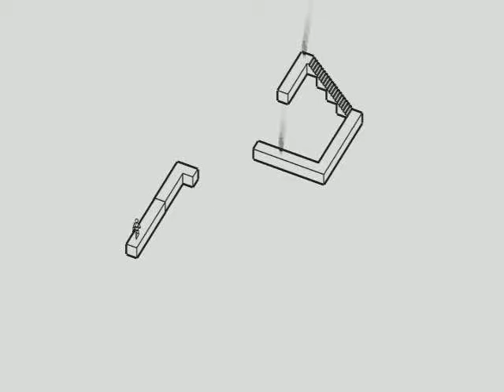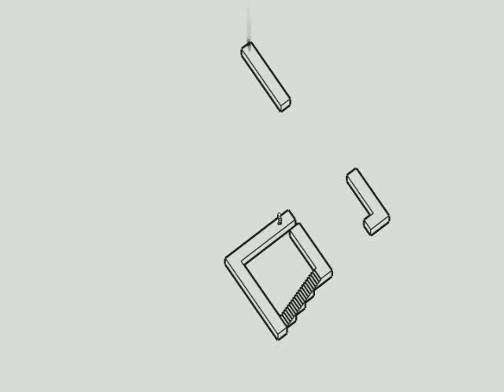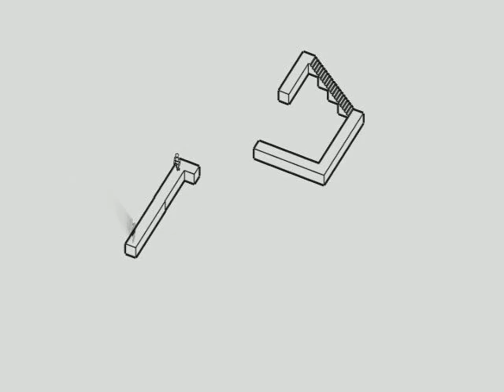echochrome NORMAL A1 anonymous 2:43.8